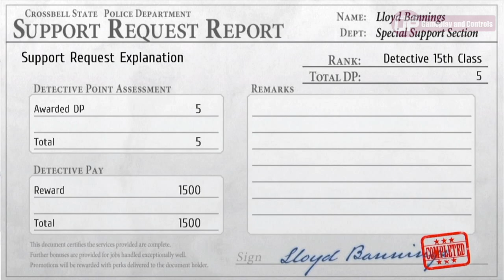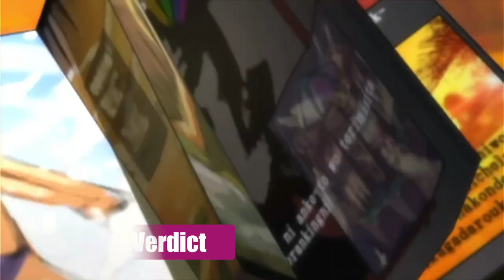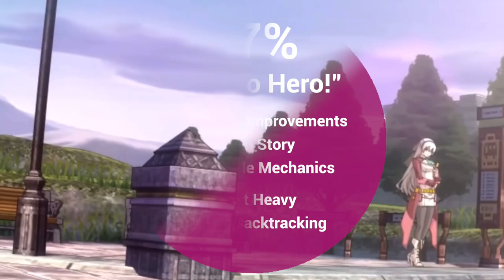Legend of Heroes: Trails from Zero Nintendo Switch Review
Legend of Heroes: Trails from Zero is a game from the largely popular 'Trails' series and first released on the PSP back in 2010. It never actually released outside of Japan originally but has finally been translated and is just about to release on the Nintendo Switch. Is it worth getting? Well, let's find out...

Looking for eshop credit? Get OFFICIAL Nintendo Eshop Cards and other bits and bobs, at our new website and online store - Save 10% using code 'SWITCHUP' until the end of September 2022

Happy Gaming
Mark & Glen
SwitchUp

Review written and video created by Azdin (Grinning Wolf Games). Narrated by Glen Bolger.